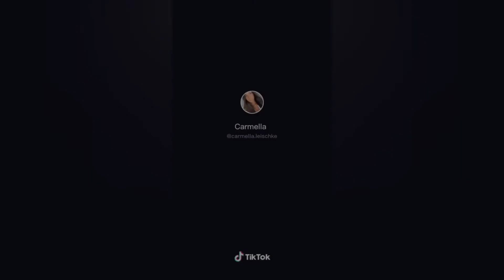Carmella _THICK djchose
Carmella